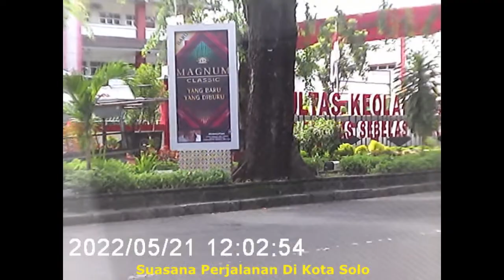Suasana Perjalanan Di Kota Solo 2022